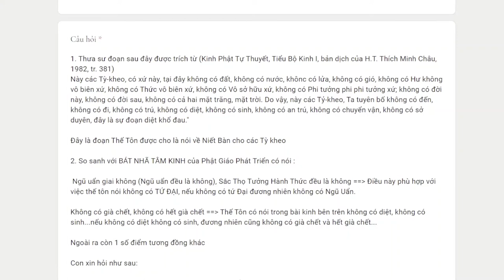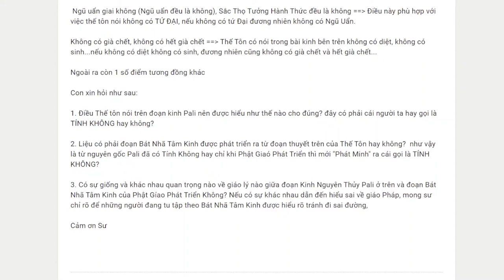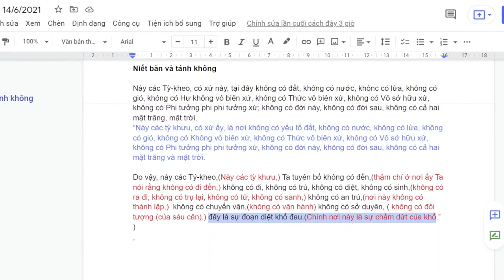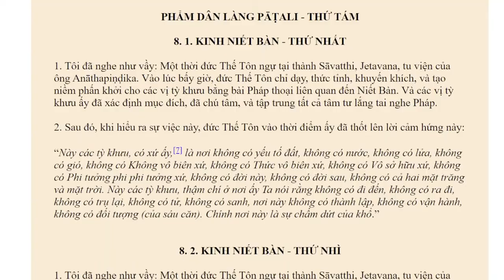901. Niết Bàn và tánh không giống hay khác ở chỗ nào?